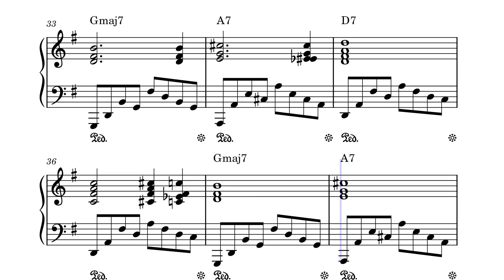Rhapsody in G Major, Op. 4 No. 2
A small through composed piece I was messing around with. Although its titled the "Rhapsody in G", its not in G for too long and ventures through a few keys. It's kind of a mesh of a few ideas I was improvising on earlier today during my practice. I'm not a super huge fan of the intro part, but I'm pretty satisfied with the rest. Hope you enjoy!